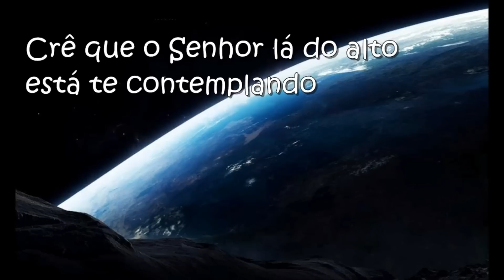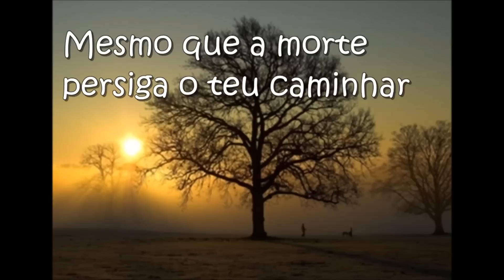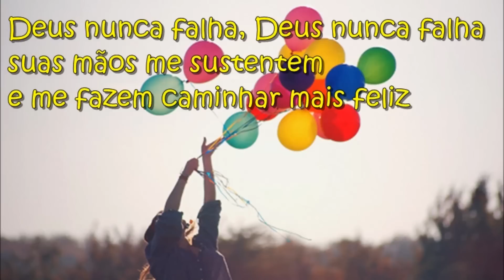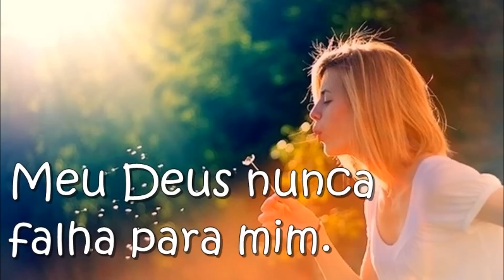Shirley Carvalhaes - Deus nunca falha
Mesmo que tudo na vida pareça impossível
Mesmo que a morte persiga o teu caminho
Crê que o Senhor lá do alto está te contemplando
E o socorro na hora precisa ele dá
Mesmo que creçam barreiras enormes na frente
Mesmo que a roupa e a comida se venha faltar
E a vida tão frágil entregue aos prantos
Deus no sustenta na vida e livra do mal

Deus nunca falha, Deus nunca falha
Suas mãos me sustenta
E me fazem caminhar mais feliz
Ainda que tudo na vida parece ter fim
Meu Deus nunca falha para mim.